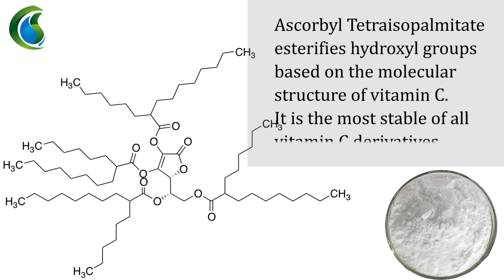Hot Selling Pure Ascorbyl Tetraisopalmitate, CAS 183476-82-6 Manufacturer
Product Name: Ascorbyl Tetraisopalmitate
Specification: ≥95%
Detection Method: HPLC
Appearance: White Powder
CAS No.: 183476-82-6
Molecular Formula: C70H128O10
Molecular Weight : 1129.76

Ascorbyl Tetraisopalmitate penetrates into the skin and transforms into vitamin C, and then plays the role of vitamin C (hence it is also called a vitamin C derivative).
AscorbylTetraisopalmitate esterifies hydroxyl groups based on the molecular structure of vitamin C.It is the most stable of all vitamin C derivatives.
It is very stable under air and light, even if heated at high temperatures. Can maintain stability.